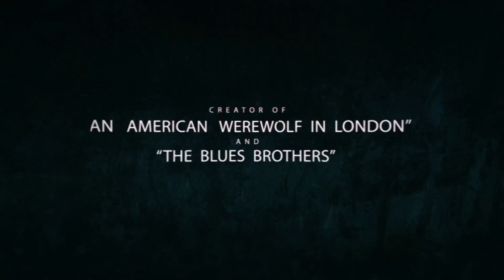Some Guy Who Kills People Official Trailer #1 (2012) - Kevin Corrigan, Barry Bostwick Movie HD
Some Guy Who Kills People is about Ken Boyd, a lonely man fresh out of the loony bin, who sets out to kill those he deems responsible for his miserable life.